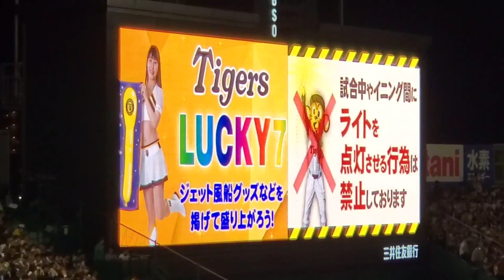20230526 伝統の一戦！LED照明が輝く♪ 阪神タイガースのラッキーセブン【ﾌﾙver.】7回ｳﾗ ﾗｯｷｰ7@阪神甲子園球場･ﾚﾌﾄ外野